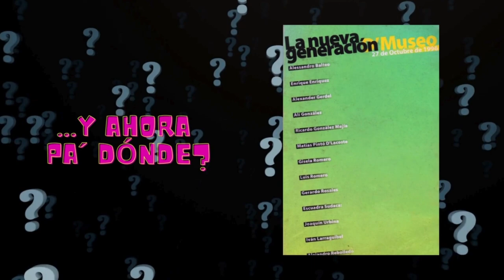Ecléctico- ...y ahora pa' dónde?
Ecléctico. Somos arte, cultura y entretenimiento.